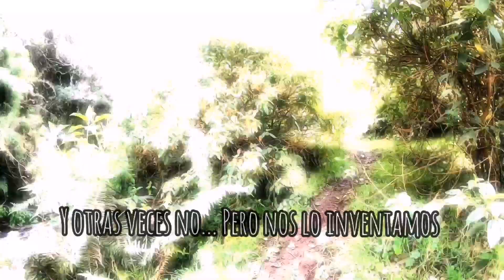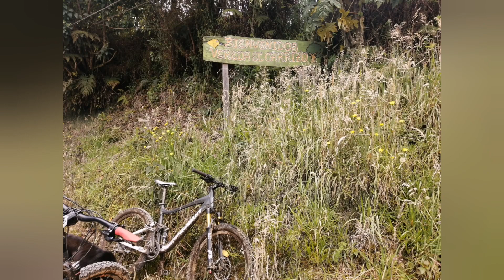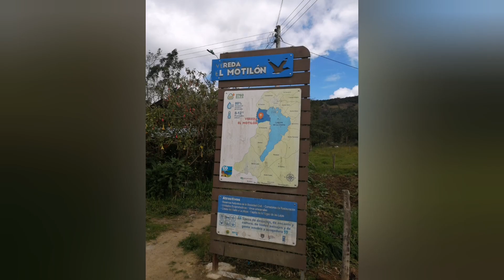La cocha, un paraíso en MTB.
Cerca a Pasto hay un lugar asombroso al que llegar en bici se hace una aventura total, queremos mostrarte un poco de la nuestra.